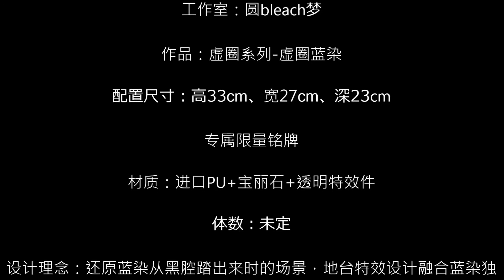圆bleach梦 虚圈系列 虚圈蓝染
工作室：圆bleach梦

作品：虚圈系列-虚圈蓝染

配置尺寸：高33cm、宽27cm、深23cm

专属限量铭牌

材质：进口PU+宝丽石+透明特效件

体数：未定

设计理念：还原蓝染从黑腔踏出来时的场景，地台特效设计融合蓝染独有技能黑棺及镜花水月破碎镜面地面元素

预计出货时间：2020年2-3季度

其他：大货会对人物本体细节小调，增加插兜手背细节，调整衣领厚度等！大货会和上一款小乌一样，实物效果比色板好！